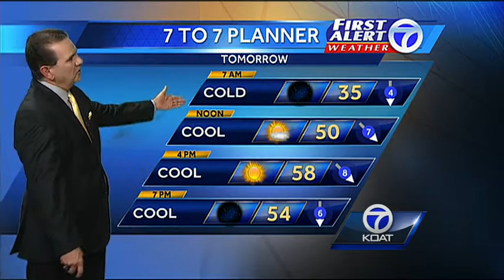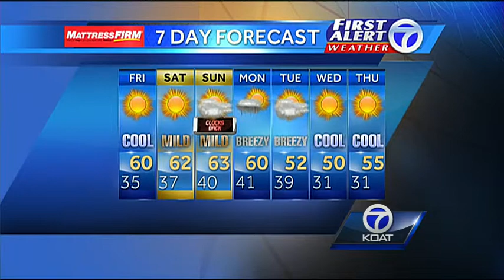First Alert Weather Thursday Overnight Forecast for October 31st